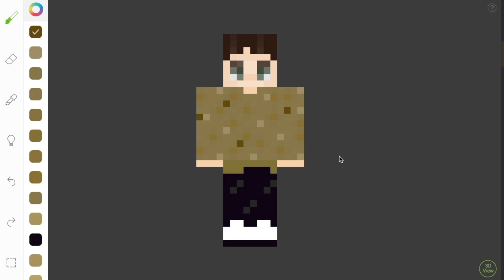The New Me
I've changed my profile picture, username, banner, now it's time for this...

📆 Date recorded:
24th February 2024

🖥️ Devices used:
Mac & PC

📝 Edited with:
iMovie for Mac